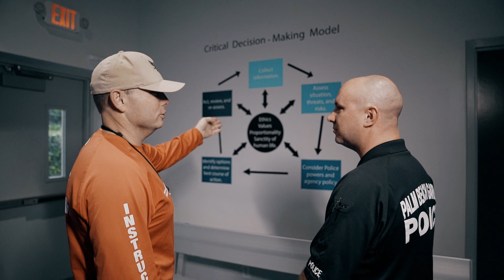Palm Beach Gardens Police Department- Recruitment Video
The Palm Beach Gardens Police Department is always looking for men and women who want to make a positive difference in their community. Watch this video to see the variety of career opportunities available at our agency. For more information on joining our team,